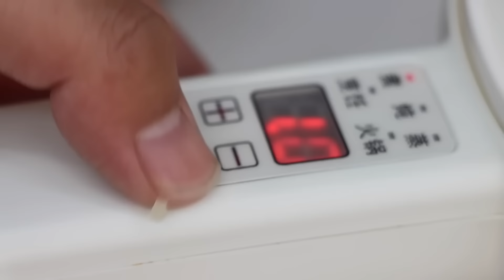网友点肘子盖饭安排啦，肘子皮太绝啦，热量炸弹让我欲罢不能【cram阿强】